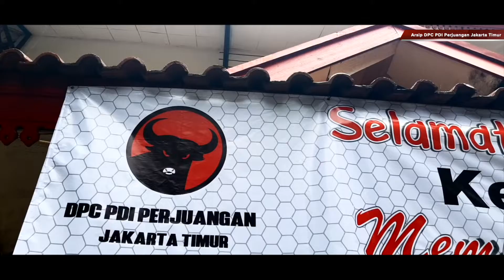DPC PDI PERJUANGAN JAKARTA TIMUR - KELAS MEMBATIK BANTENG JAKARTA TIMUR & RUMAH BATIK PULA SAREN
DPC PDI Perjuangan Jakarta Timur (Jaktim) menggelar Workshop membatik bertajuk “Banteng JakartaTimur Membatik”, di Sekretariat DPC PDI Perjuangan Jakarta Timur Jl. H. Naman No. 3, Pondok Kelapa, Duren Sawit, Sabtu (25/1).
Workshop ini digelar dalam rangka meningkatkan pemajuan ekonomi berbasis budaya.